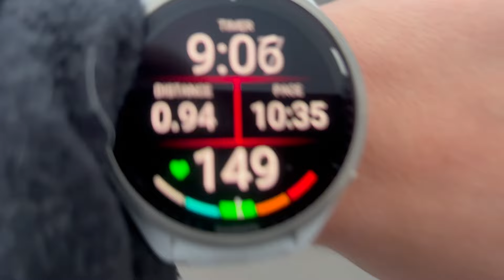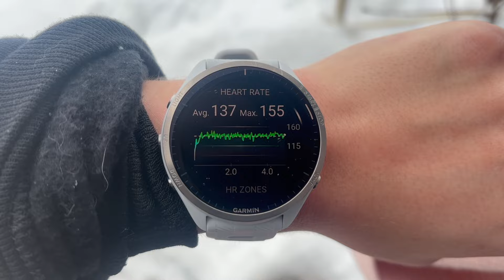Why I Quit Traditional Running for the MAF Method: Results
Discover why I made the switch from traditional running to the MAF (Maximum Aerobic Function) method and how it transformed my running experience. See the eye-opening results for yourself in this video! If you're a runner looking for a new and improved way to train, this video is a must-watch. Get ready to revolutionize your running!

I want to get on this journey for many weeks and see if it can make me run at the same pace I always ran, but with a heart rate as low as 140bpm instead of 180bpm, which should make me less tired after workouts and reduce the recovery time needed after each run.

Welcome to Fit With Leo,

3 years ago, I decide to start regularily wokring out to help me cope with everyday life worries. I realized how much this journey has taught me and I decided to share this knowledge on this platform to help other people.